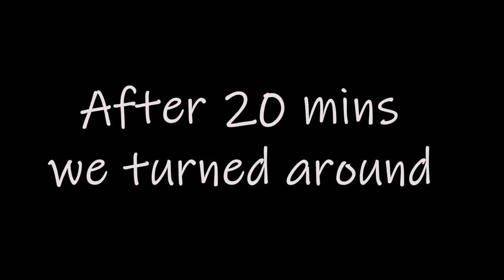Exploring looking for a bridge for a photo shoot part 1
My first time really doing alot of editing to a video, i'm sorry if the quality dips and isn't so great at times, i had put so much time into the video I couldn't, Not release this there will be more Parts to this video coming up soon!